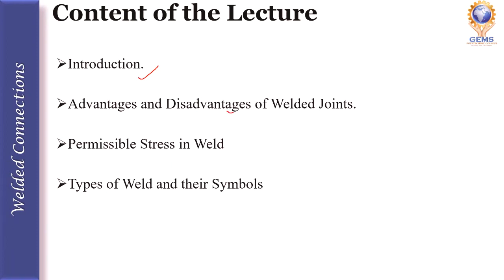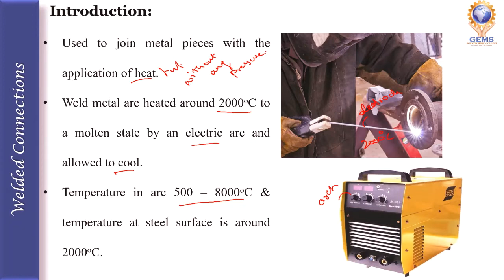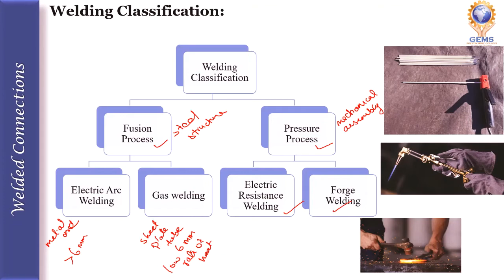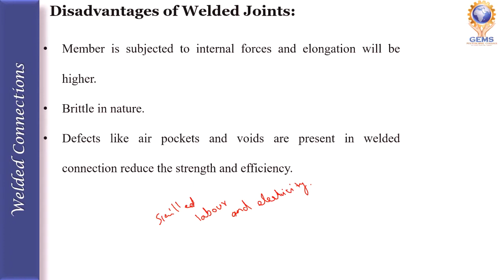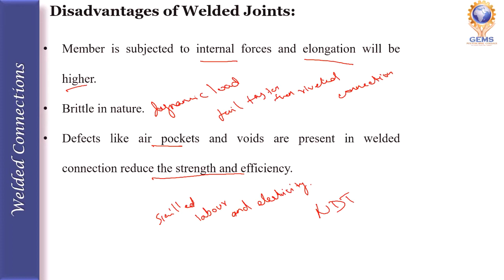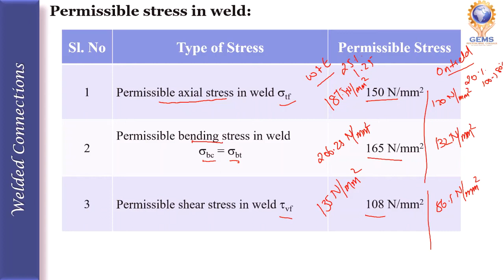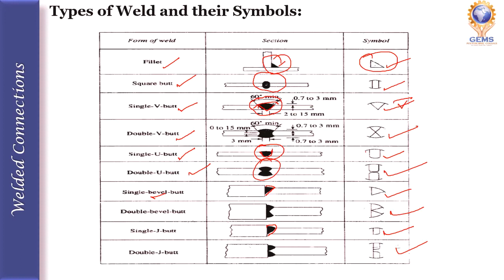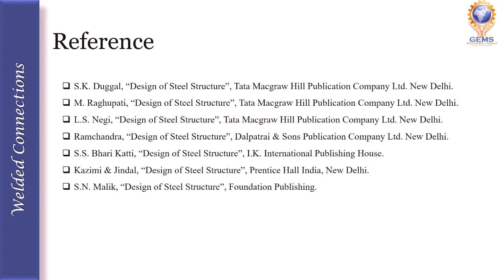L7- Connections- Welded Connections (Part-1)